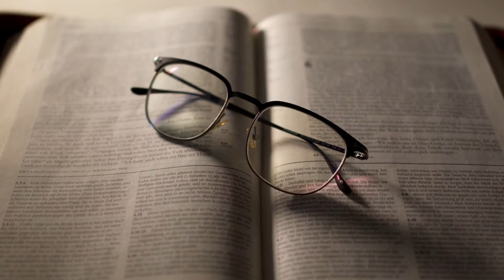Podcast do Pr. Darci - 596: Nos abatemos pelo Senhor?